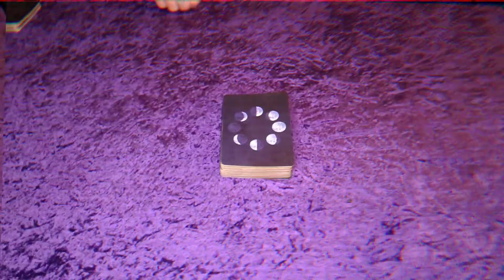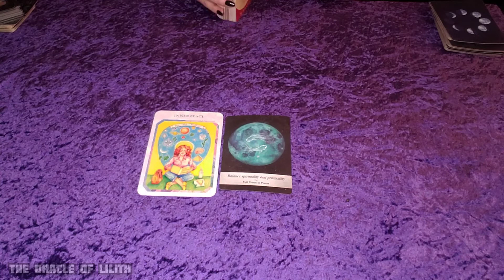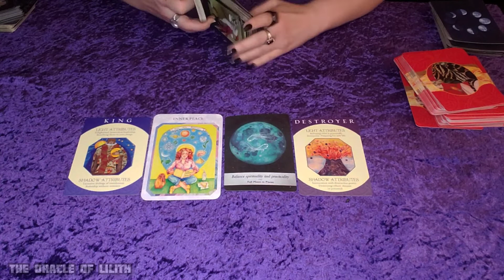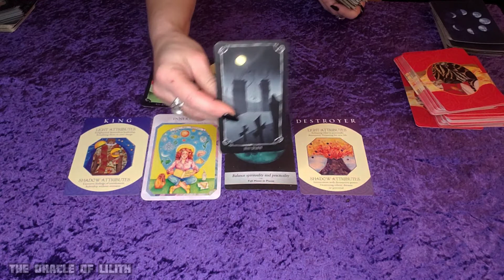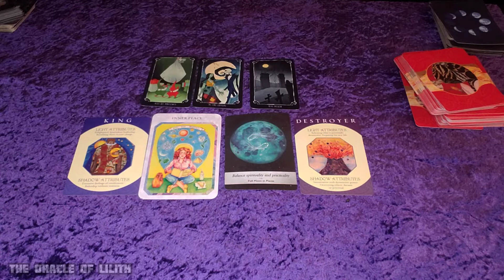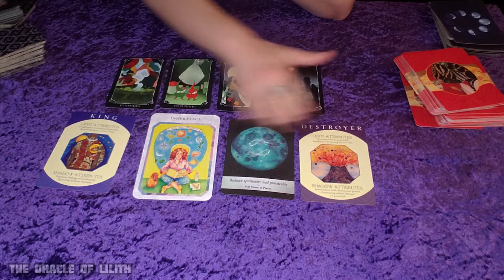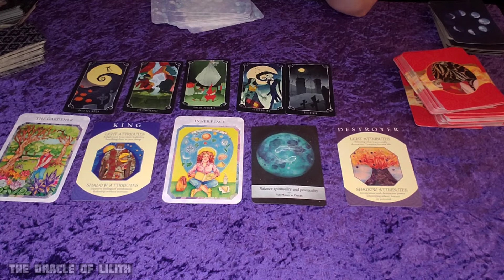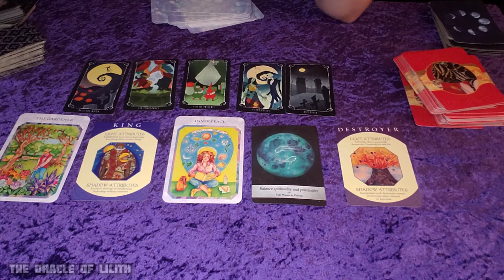Destroying Obstacles!💥 Ascending to Your Throne! 👑 |Timeless Tarot Reading| ⭐ Oracle of the Day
Hello, Magical Creatures!

$AmyViolet222
🌈Amazon WishList
🌛🌕🌜READING MENU
🦋Tarot 66$ 30 minutes
🐍Oracle of Lilith Session 132$ 1-2 hours
💎Dark Mirror Session with your Guide or God Form 132$ 1-2 hours
💻📲😎 LINKS
🔮Tarot, Occult, and Spirituality
😤420 Friendly
I do not read reversals unless I am guided to do so. I am rarely guided to read them. I believe the Tarot has enough information and reversals aren't always necessary to get the message. I am an intuitive and psychic reader.